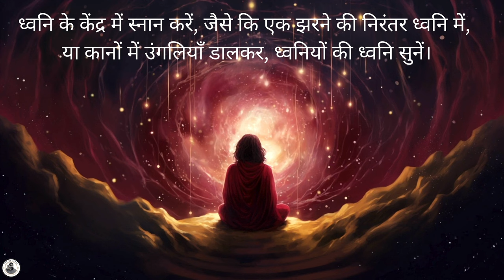आंतरिक शांति का संगीत Vigyan Bhairav Tantra Veedhi by Acharya Siddhartha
**The Confluence of Sound Meditation: A Journey into the Depths of the Inner Self**

🌟 **Introduction to the Confluence of Sound Meditation**: Welcome to a unique meditative practice that will guide you on a journey to the depths of your inner self. This technique, rooted in ancient wisdom, invites you to immerse yourself in the world of sounds and discover the profound peace that lies at the center of your being.

🧘 **Meditative Practice Overview**: Sit anywhere, be it amidst the hustle of the marketplace or the serenity of the Himalayas, and let the sounds of the environment envelop you. This session will teach you how to center yourself in the midst of chaos, finding tranquility in the core of noise.

🎧 **Experience the Center of Sound**: Learn to become the center of the sonic universe, where every sound gravitates towards you, creating a cocoon of vibrational energy. Through this practice, you'll find that at the heart of sound, lies a profound silence — your inner sanctuary.

💡 **Why This Emphasis on Sound?**: This meditation emphasizes the circular nature of sound and how it contrasts with the linearity of sight. By recognizing yourself as the central point from which all sounds emanate and to which they return, you will experience an expansive sense of connection to the universe.

🌀 **The Waterfall of Sounds**: Visualize sitting by a waterfall, the constant sounds creating a symphony around you, and feel them cascading onto you from every direction. This visualization will guide you to the silent center within, where true soundlessness and consciousness meet.

🌱 **Growth Through Meditation**: As you engage with this practice, you might initially experience dizziness due to the unfiltered influx of sounds. We encourage you to embrace this stage as part of your growth, allowing the full spectrum of life's vibrations to enter your awareness.

🔍 **Finding Your Inner Center**: This meditation is not just about listening with the ears but about feeling with the soul. Discover the deep, non-physical center where true listening occurs — often felt around the belly or navel, not the head.

Embrace the sounds of existence and uncover the silent narrative of your soul.

Take this meditative voyage and let the sound currents lead you to the silent shores within. Namaste. 🕉️